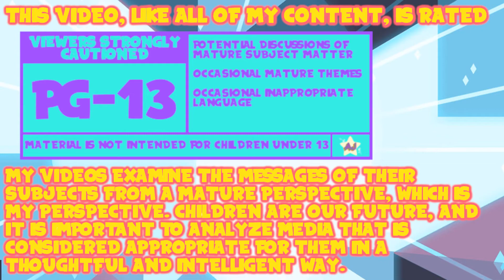A Hiro's Journey: Pokemon Platinum - Time and Space | Episode Forty-Six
I've already captured willpower, knowledge and emotions. Let's shoot for time and space, too.

Thank You To My Wonderful Patrons:
- Tonia Cristman
- Ian Coyne
- Alberto de la Torre
- DarkMachi
- Zachary Hariton
- Nicoschmiko
- Oliver
- myoubae
- Rebekah Conard
- Moira
- Jordan Ealey
- Vontux
- Mindy Saylors
- Kristina Lee
- Rhian Jones
- Quinn Rosenvold Jacobsen
- William Hernândez
- Megan L
- The Roundtable
- Alex T
- HSL (pho3niks)
- Emily&Tallen Capt
- Nicholas
- Mary-Ann Wyat
- DeviTheHuman
- Joel Wunderly
- Gail Burnette
- Rannil
- Enoninja
- Jacob Lynes
- Kraish
- briwookie
- Petter
- Oceanomega
- Jennah Wood
- Michael Blasdel